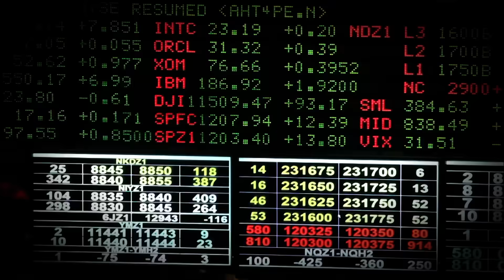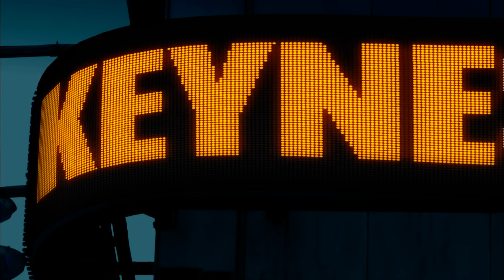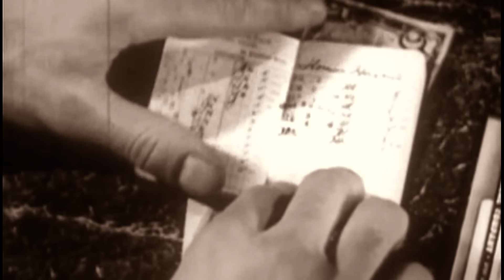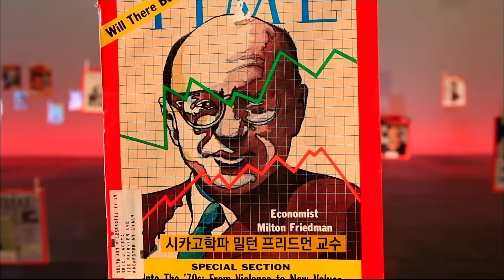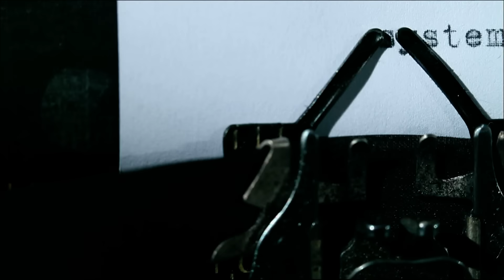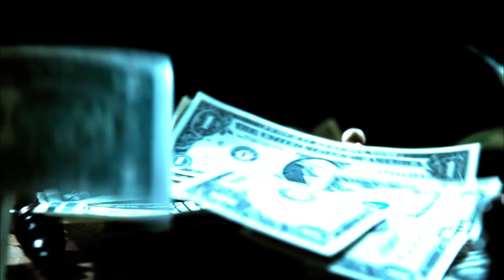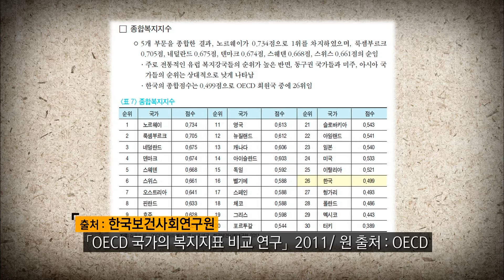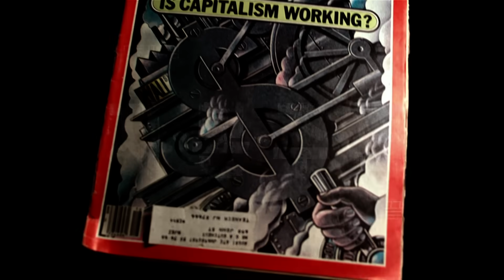EBS 다큐프라임 자본주의 제5부 국가는 무엇을 해야하는가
EBS 다큐프라임, EBS Docuprime, 자본주의,5부, 국가는 무엇을 해야 하는가,20121002

자본주의 5부 "국가는 무엇을 해야 하는가"

- 100년의 논쟁_ 케인즈와  하이에크가 벌이는 "세기의 논쟁"을 랩뮤직비디오로 만난다
- 경제위기는 현재 진행중
- 나와 우리 가족은 어떻게 살아야  할까?
- 미래의 대한민국은 전진할 것인가, 아니면 이대로 멈출 것인가?

자본주의에 대한 근본적인 탐구로 시작해, 자본주의 역사에 대한 고찰,
그리고 세계 석학들의 다양한 견해를 모아, 현재 금융위기에 대해 진단하고,
자본주의의 새로운 미래에 대해 조망하고자 하는 프로그램 입니다.